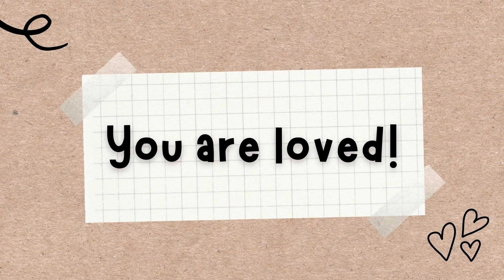#1 Mental Health Check - Day 14 of 25 Days of Mental Health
Today, is Day 14, of our version of “Vlogmas”. It’s 25 Days of Mental Health Tips & Tricks.

You are loved, and appreciated, and destined for greatness!

Remember:
⚠️Possible Trigger Warning⚠️

Remember

IMPORTANT PHONE NUMBERS:

Mental Health Check Numbers

- 911 (Emergency)
   CONNECT 686868
- Mental Health Help Line - 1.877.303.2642

YouTube link for our Church